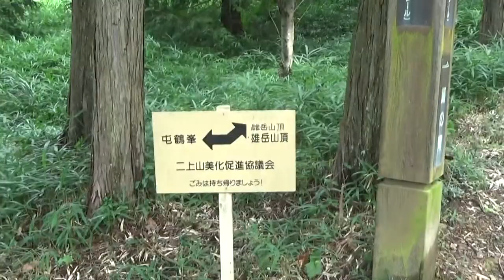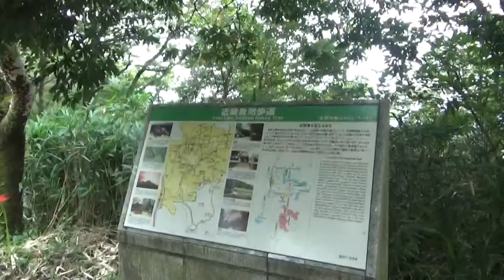二上山雄岳(おだけ）517ｍにビジネスシーズで登山 途中では靴をじろじろ見られて・・大津皇子墓から桜井の 吉備池を見ると・・木々が茂り全く見えず・・予定がないけど・・この後雌岳（めだけ）474ｍへ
天武天皇（てんむてんのう）の第3皇子に生まれましたが、あまりに勇敢で聡明な資質のために24歳で謀反の罪をきせられ、死罪になりました。皇子の死を嘆き悲しんだ姉の大伯皇女（おおくのひめみこ）が詠んだ「うつそみの 人なる我や 明日よりは 二上山（ふたかみやま）を 弟背（いろせ）と我が見む」という万葉集の歌は有名です。